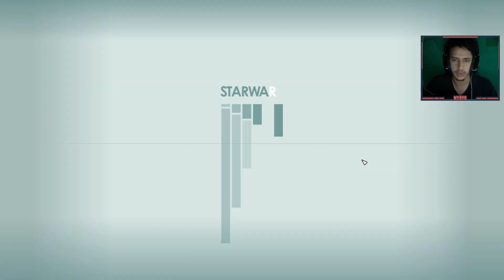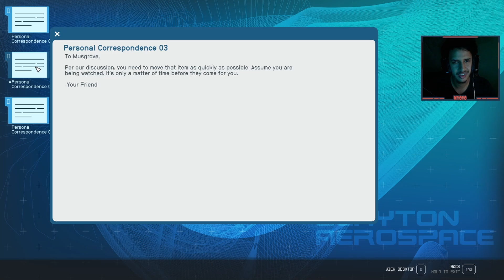ستارفيلد | سيد الاقناع و المفاوضات🔥 | Starfield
استعمل كود
Myovo
عشان تحصل على خصم 10% في المرة الأولى و 5% لباقي المرات
على سوق نون الالكتروني